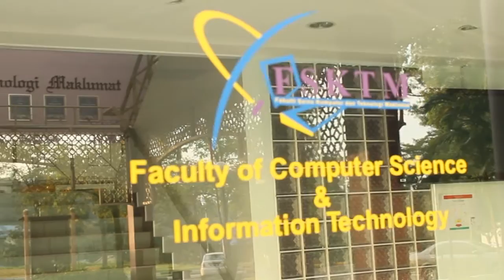Master of Software Engineering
A promotional video for one of the course offered in Faculty of Computer Science and Information Technology,University of Malaya which is "Master of Software Engineering".